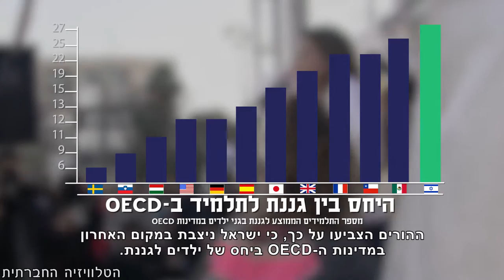גן זה לא מחסן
יותר מ-1,000 הורים לילדים בגילאים 3-4 הפגינו במהלך חג הפורים, בכיכר רבין, בדרישה להוסיף סייעת שנייה בגני עירייה בהם 35 ילדים. ההורים הצביעו על כך, כי ישראל ניצבת במקום האחרון במדינות ה-OECD ביחס של ילדים לגננת. התקנים עבור ילדים אלו, נקבעו לפני יותר מ-30 שנה והותאמו לילדים בגילאי 5. מומחים בארץ ובעולם ממליצים על יחס של גננת לכל 8 ילדים, בעוד בישראל היחס הממוצע הוא יותר מכפול ועומד על 17 ילדים לגננת.